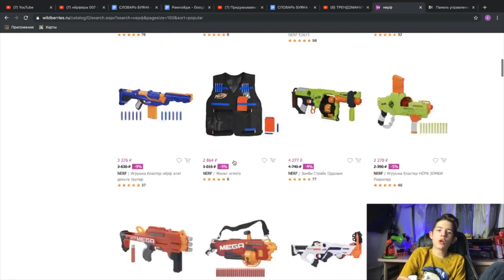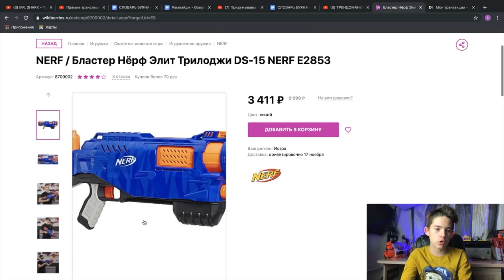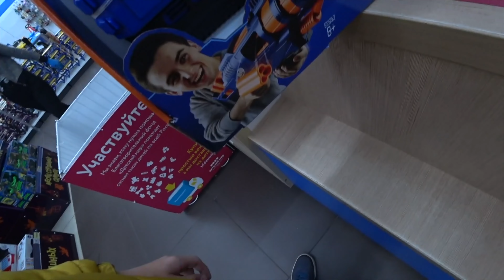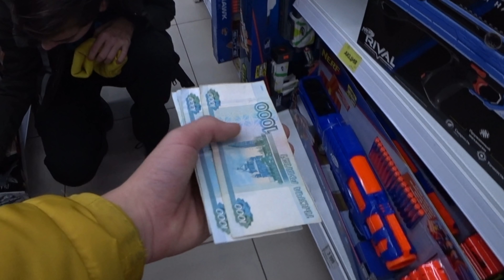НЕ БЕСПЛАТНЫЙ Nerf elite TRILOGY // Обзор нёрф 2019 // Дизмон!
Сегодня ты увидишь обзор новинки нёрф 2019 Nerf elite TRILOGY. Я проводил свой прямой эфир и упомянул этот nerf. Он НЕ БЕСПЛАТНЫЙ - купил я его за 4 000 руб.

Подробности о нерф видео которых ещё нет на канале Dizmon смотри в моей инсте